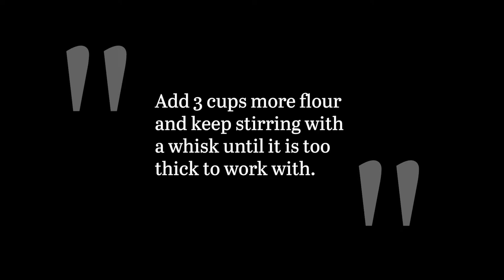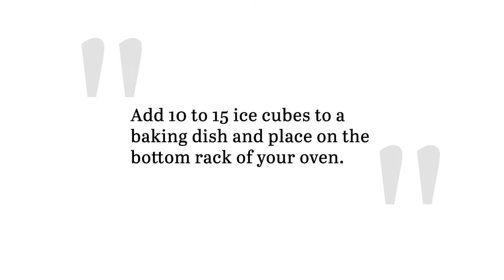Easy French Bread Recipe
If you want to make homemade bread, all you need is a few ingredients. The loaves you make with this recipe will be great alongside any meal.